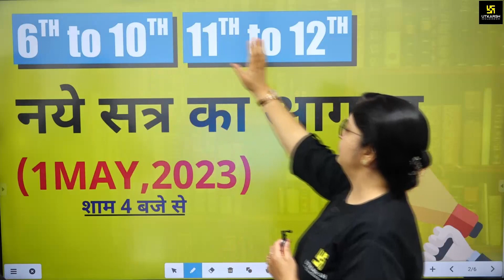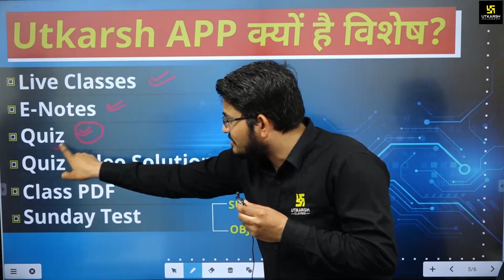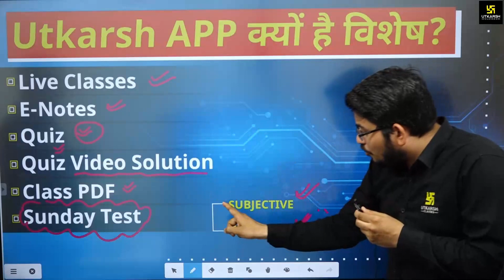नया जोश 🔥नया जुनून नया आगाज़ | New Academic Session 2023-24 | Utkarsh Online School